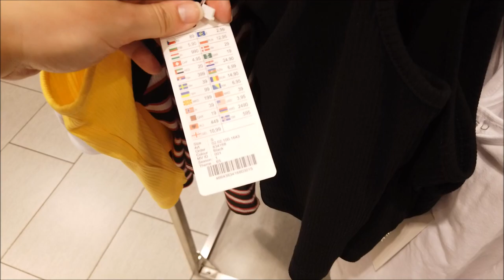SALDOS NA ABERTURA PÓS QUARENTENA PORTUGAL|ROUPAS LINDAS!MINHA LOJA FAVORITA NEWYORKER |CRIS FABRES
Gentes, me esqueci de falar o nome da loja é a New YORKER!! Fica no Marshopping aqui no Porto😉